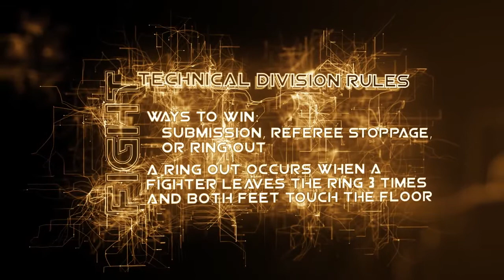Killian McMurphy v. Shawn Blaze - FIGHT Pro Wrestling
Killian McMurphy takes on Shawn Blaze in the main event of FIGHT Episode 20.